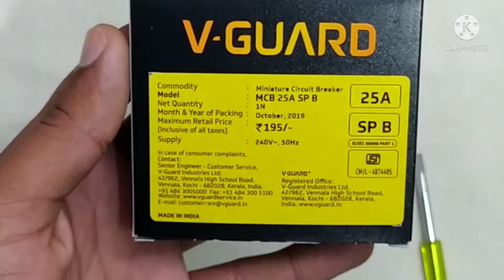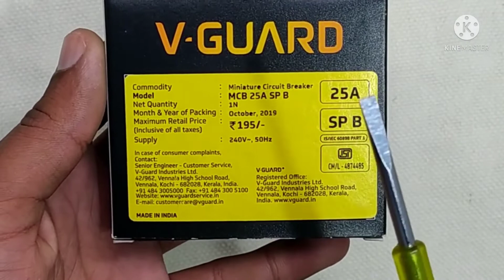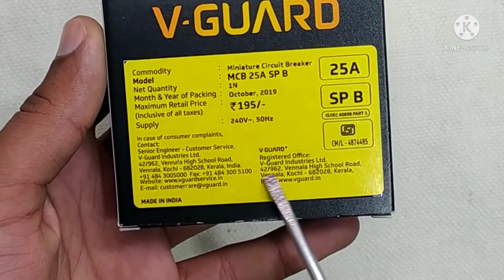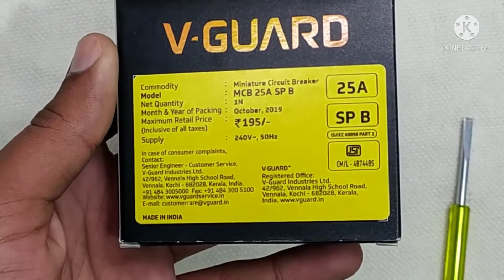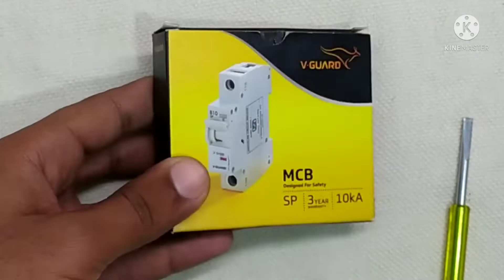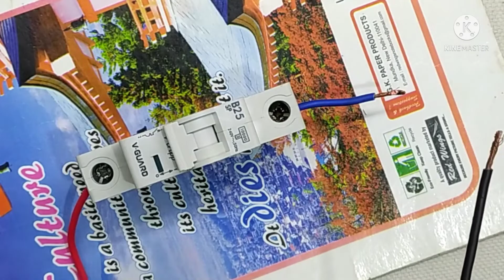V-Guard MCB || Tripping Test || Review || Price